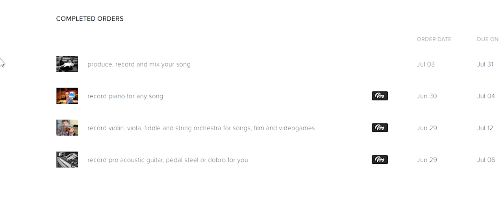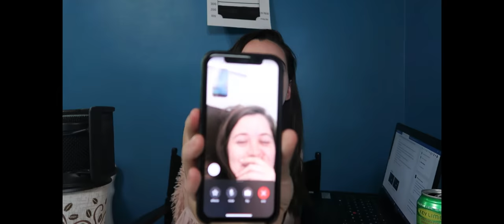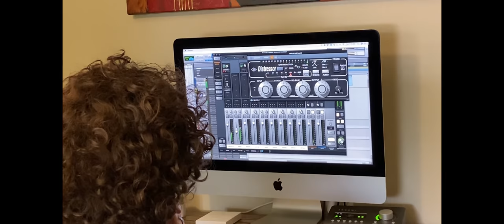I created 2 demos off Fiverr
1 month of filming.
$1k spent
5 hours of editing

No I seriously had so much fun doing this. I hope you enjoy it and I hope to create more music as soon as I pay off my credit card ;)

HUGE thank you to the following fiverr artists:

^also wanted to add the fact that I didn't stress enough in this video how MUCH I APPRECIATE the huge discount he gave me and how his work solidified the fact that I definitely want to work with him in the future a lot^

DONE!

My only subscriber goal is to reach 1,000 subs so that I can become a Youtube partner.